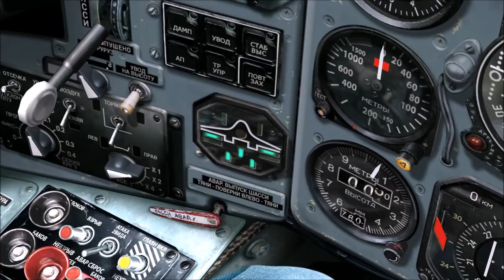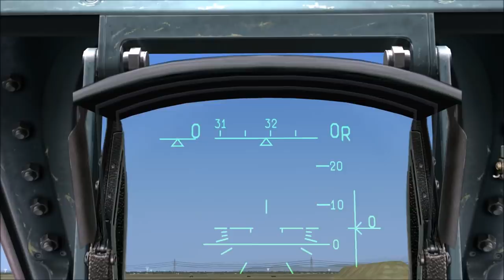Aprendiendo Dcs World con el Su25T - Encendiendo el Avión - Parte 2 (Español)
En el segundo video de esta serie de tutoriales, hablamos de como encender el Su25t.

Si os queréis unir al servidor de Discord, pasar os!